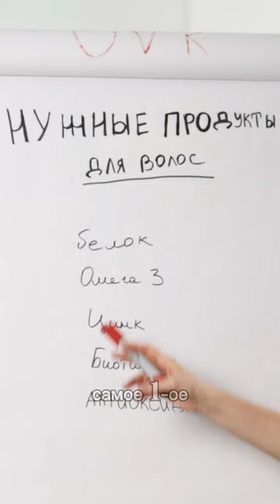Продукты для волос!